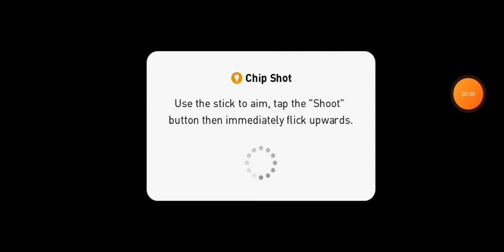THE START OF SOUTHGATE manager career (PART 1)⚽️⚽️